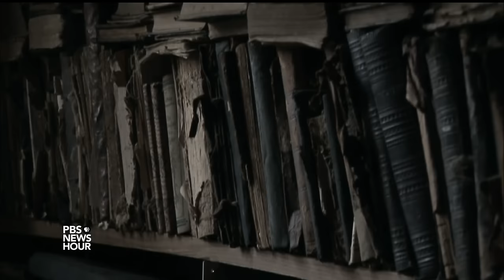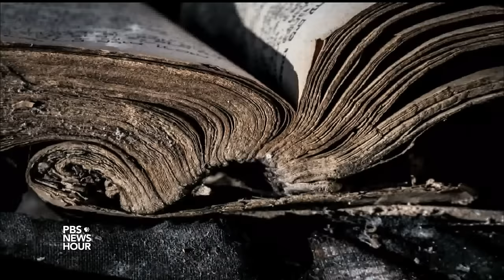Seeing Holocaust survivors' stories in the books they left behind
In 1942, Jews from then-Czechoslovakia were taken to the Auschwitz death camp. A window into their lives before the deportation can be found in a new book, "Last Folio," and a traveling exhibition at the Woodrow Wilson International Center in Washington. Jeffrey Brown examines how photographer Yuri Dojc rediscovered their story, and his own.